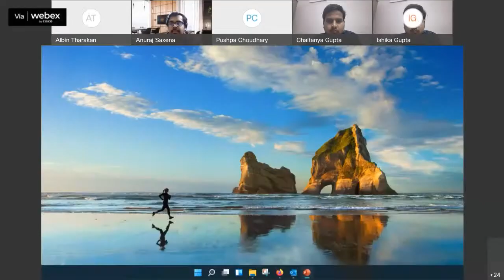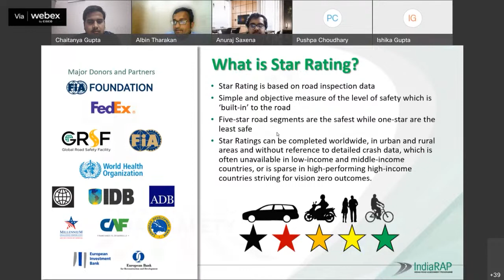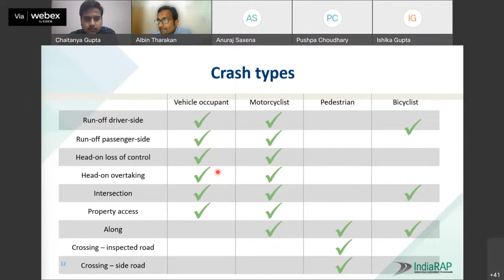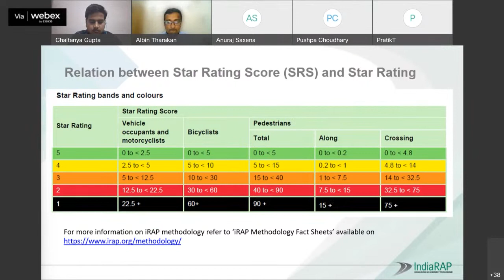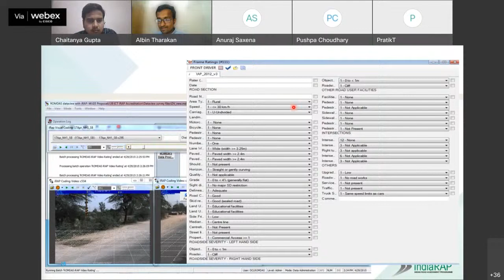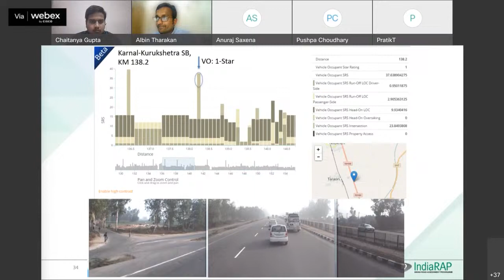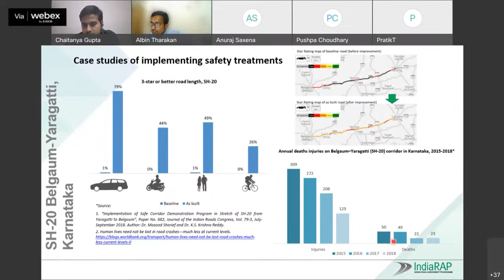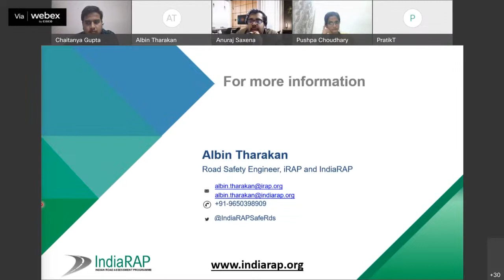Live Webinar on "Intro to iRAP Star Ratings and Safer Roads Investment Plans" by Albin Tharakan